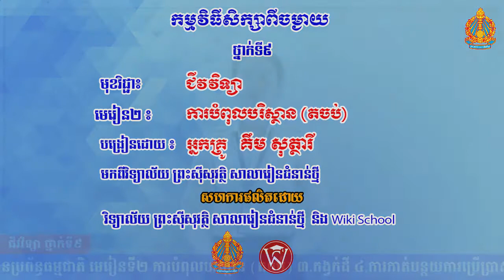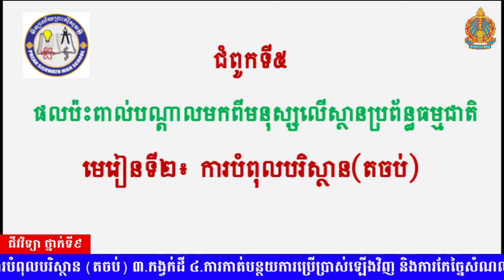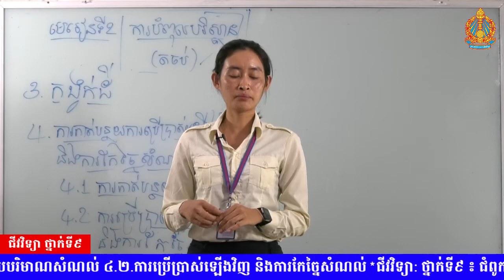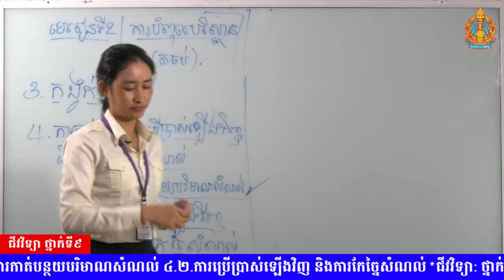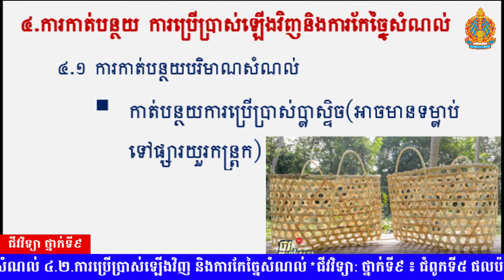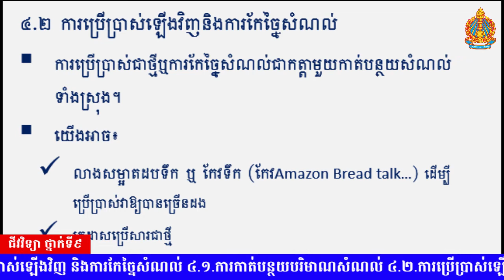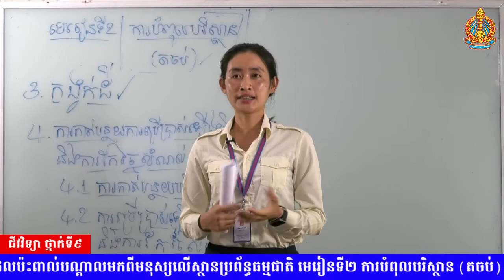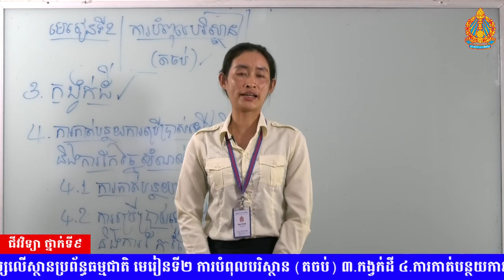K9BIOEP15 15 ជីវវិទ្យា ថ្នាក់ទី៩ ជំពូកទី៥ ផលប៉ះពាល់បណ្តាលមកពីមនុស្សលើស្ថានប្រព័ន្ធធម្មជាតិ មេរៀនទី២